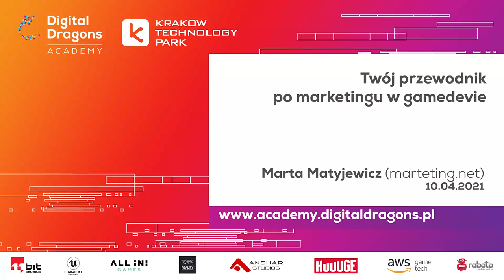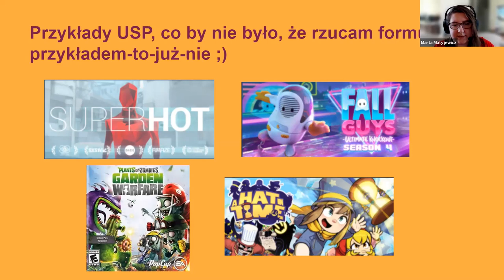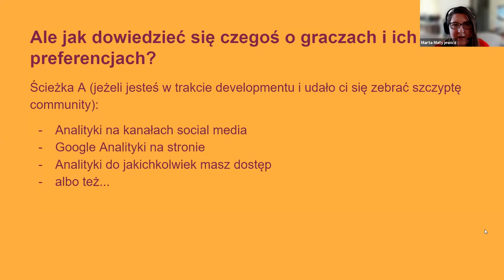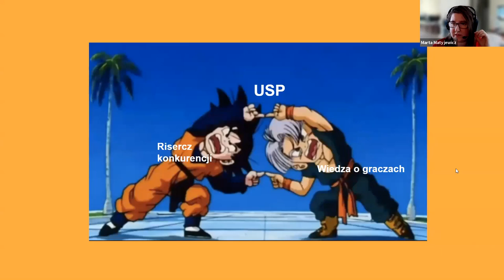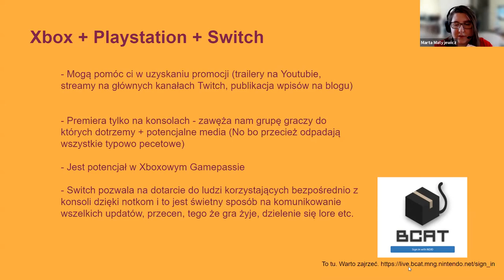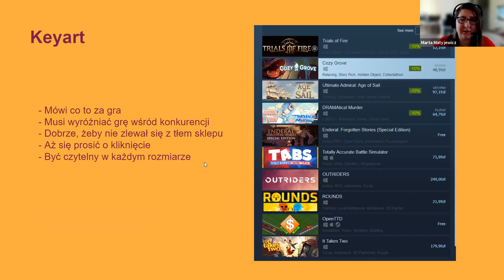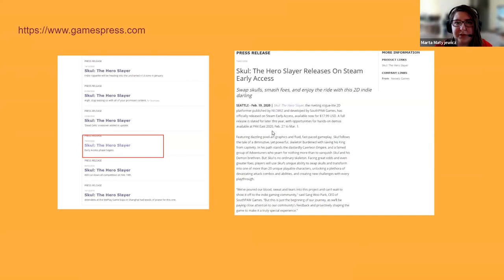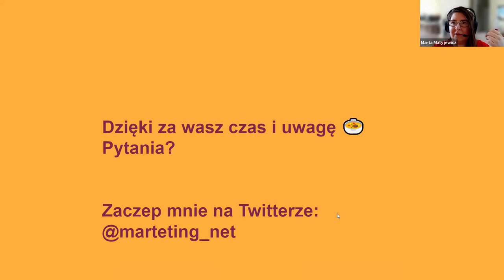Marta Matyjewicz (marteting.net) Przepis na sprzedaż gry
Z roku na rok sprzedanie gry jest coraz większym wyzwaniem. Rosnąca liczba wydawanych gier, coraz większy szum na kanałach komunikacyjnych a skupienie graczy coraz krótsze. Brzmi znajomo? No to co możemy zrobić z tym fantem?

Szczypta marketingu, kilka mililitrów PR-u, kilka łyżek contentu okraszone community managementem.  Podzielę się z Tobą moimi przemyśleniami oraz tipamii, by pomóc ci w tym trudnym zadaniu.